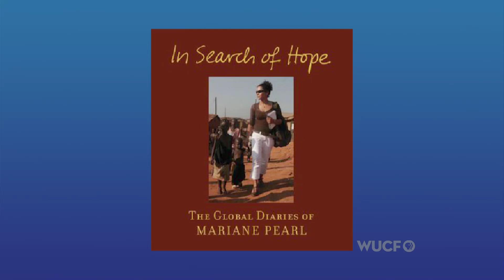Global Perspectives: Mariane Pearl: Life After Murder.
The widow of murdered journalist Daniel Pearl on her decisions to remain engaged as a journalist and  as an author. (2012)